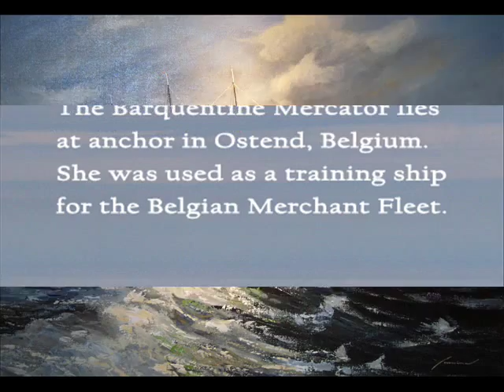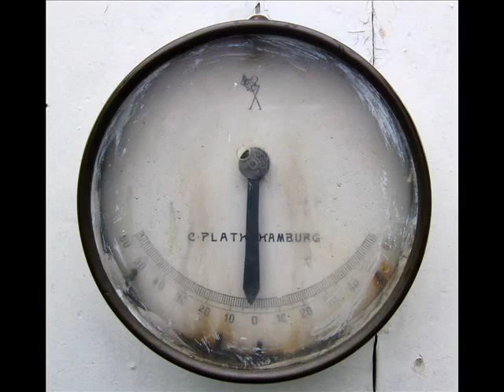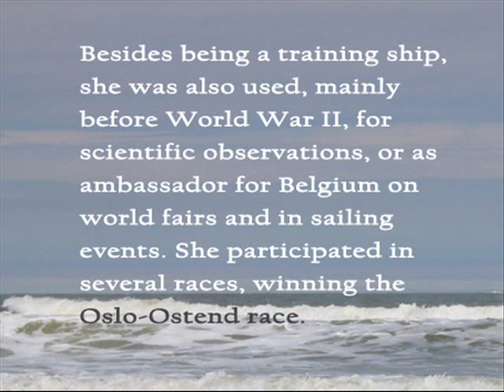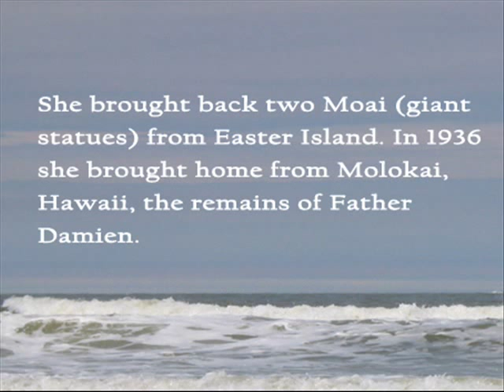The Mercator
A visit to the Mercator, former training ship of the Belgian Merchant Fleet that lies now at anchor in Ostend.
Built in Scotland and launched in 1932. It is rigged as a barquentine.